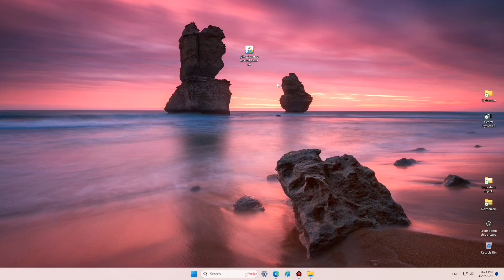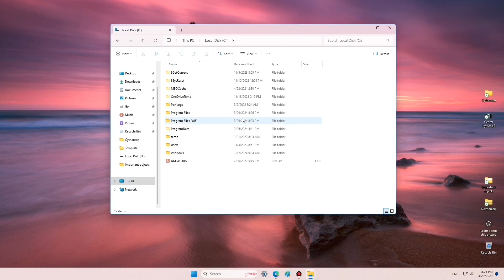How To Install Java For Eclipse | Step By Step Instructions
🍿 Enjoy viewing!